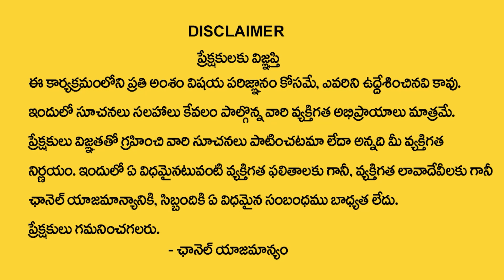వృశ్చిక రాశి 2023 జూలై రాశి ఫలితాలు | Vruschika Rasi July 2023 Rasi Phalithalu | Scorpio horoscope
Watch Now ►వృశ్చిక రాశి 2023 జూలై రాశి ఫలితాలు | Vruschika Rasi July 2023 Rasi Phalithalu | Scorpio horoscope